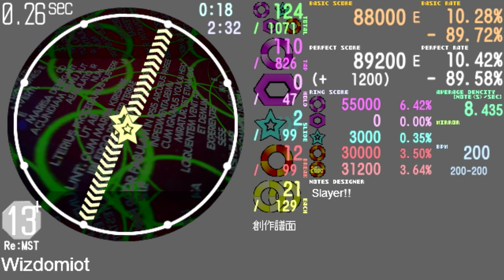Wizdomiot / LeaF Re:MASTER【maimai創作譜面#83】60fps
この曲ほんと作るの難しい